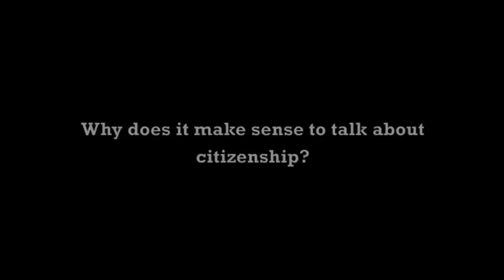Corporate social responsibility and citzenship - Dirk Matten